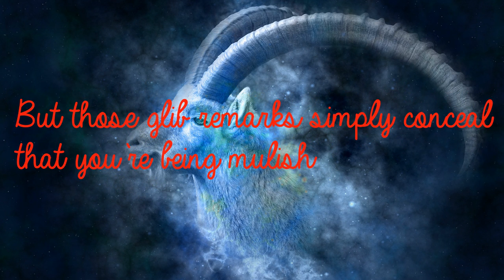Capricorn Sep 30th - Flirtatious, Frivolous